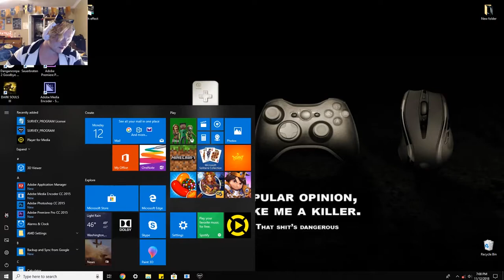DUCK!!! | Deltarune #5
Duck... duck... DUCK!!!